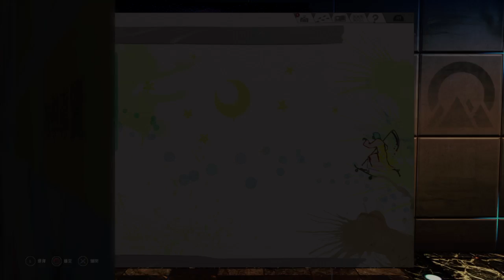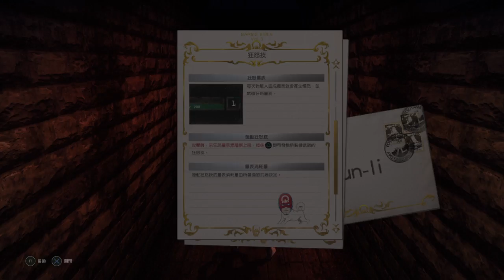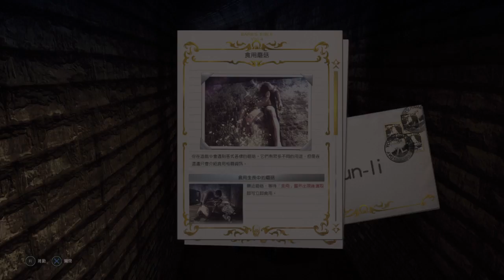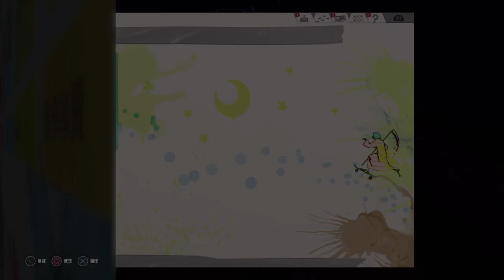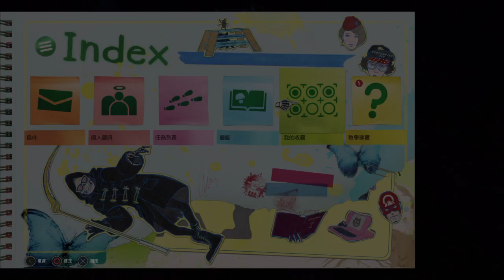LET IT DIE_20170707060217